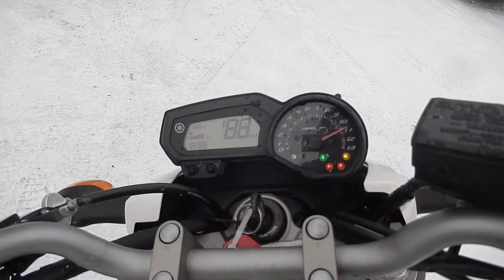No. B7969 YAMAHA XJ6N